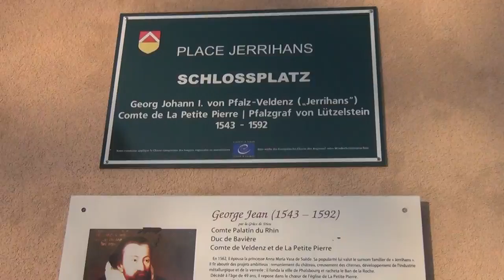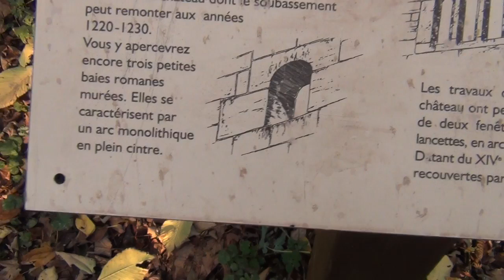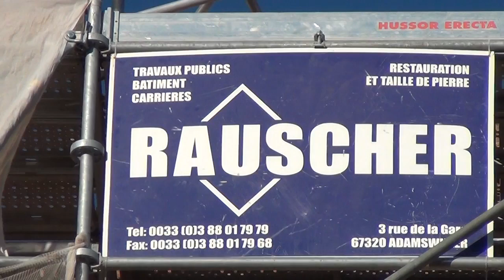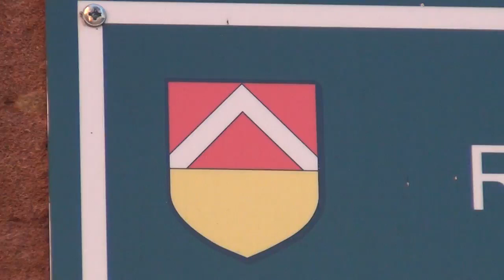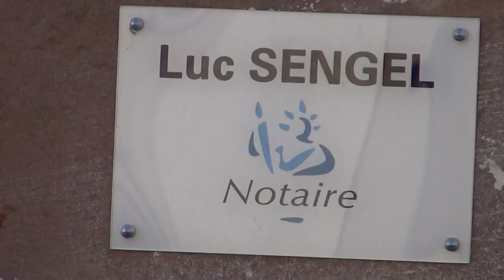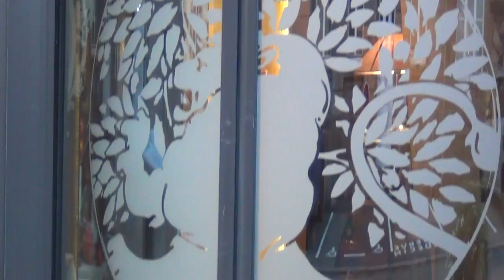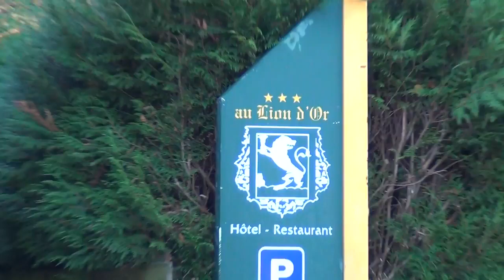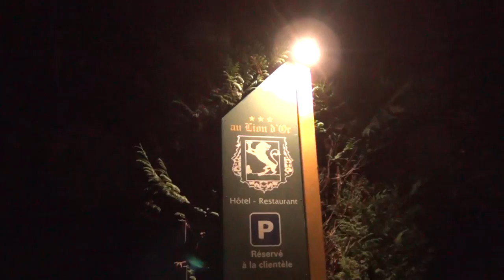Camping out aside 12th Century Castle with Our Headless Women in Imperial Fortress's Freemason Lodge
I'm reuploading some videos from my old channel, which was taken down, and which I started 11 years ago; so as I've made over 1.000 videos over a period of 11 years, I might make a mistake and reupload double. If that happens, please forgive me for that, I'm trying my best.